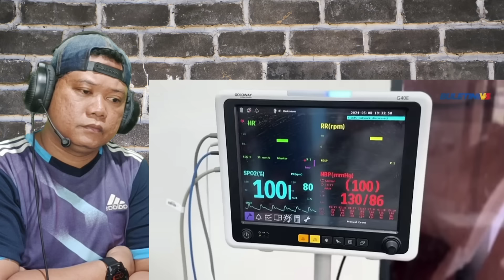SHOCK‼️SEBESAR INI PENGARUH MALAYSIA TERHADAP HAMAS.. BARU TAU